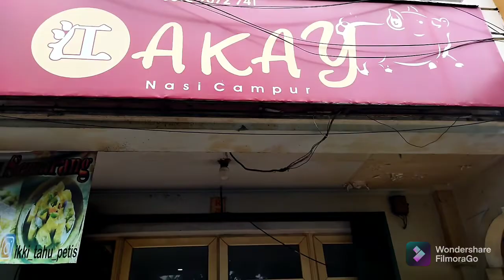SATE BABI "AKAY" .DI PASAR MODERN BSD CITY TANGERANG SELATAN